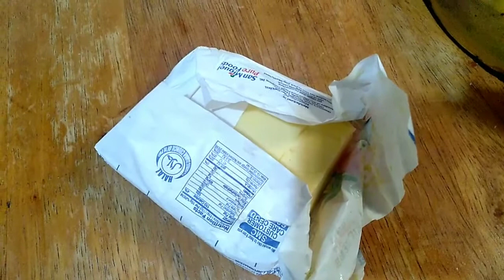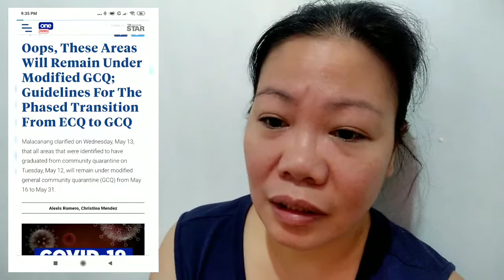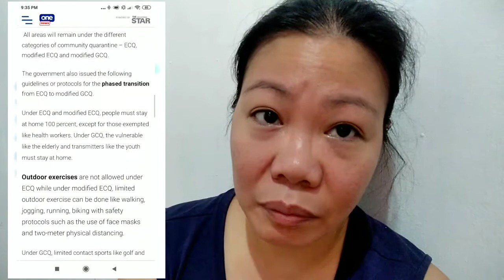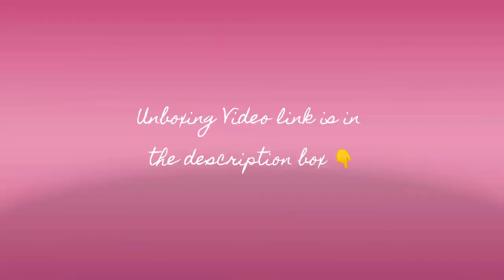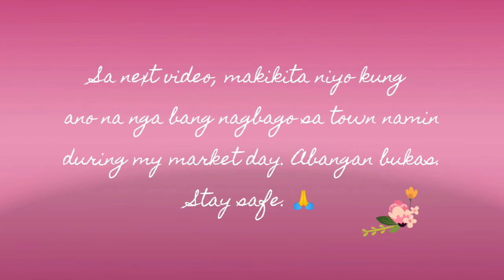Quarantine Life | Cooking Tuna Pasta Carbonara and Update on ECQ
Naisipan kong magluto ng tuna pasta kasi maraming natira na pasta kagabi. May 13 na so 2 days before we know if magbabago ba sa GCQ ang ECQ. Watch po!

This is created to inform you about the things that we will be unboxing in life. It could be from any items bought online or any things that are interesting to unbox. 😅 I will also share some knowledge, tips or life hacks on a daily basis. Samahan niyo ko as we go through my roller coaster journey in unboxing life.